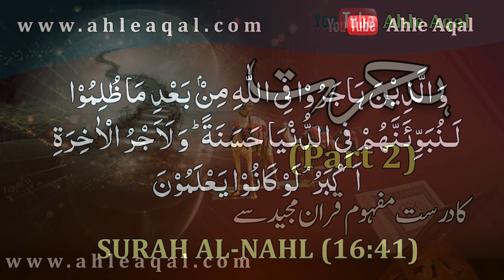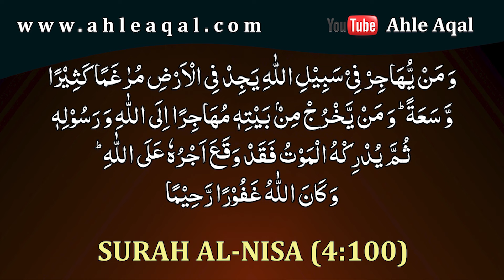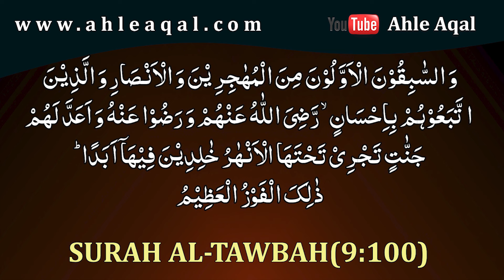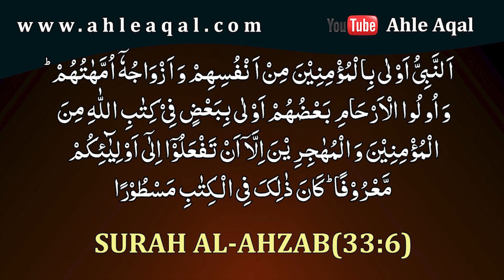What is Hijrat ? | Part 2 | ہجرت کا درست مفہوم قران مجید سے | In Urdu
In this enlightening video, we delve into the profound concept of Hijrat in Islam, exploring its internal dimensions and spiritual significance. Hijrat, traditionally understood as the migration of Prophet Muhammad (peace be upon him) from Mecca to Medina, holds deeper metaphorical meanings beyond its historical context.

Join us as we discuss the concept of internal migration, symbolizing a transformative journey from spiritual darkness to enlightenment.